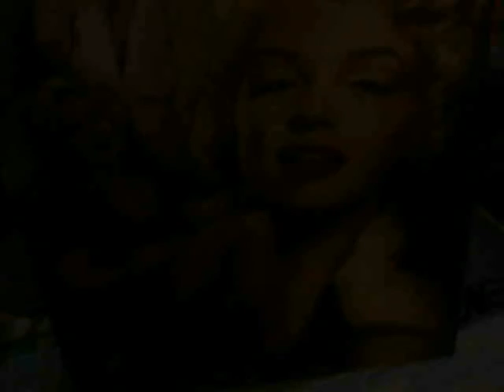Adisher - Little Beautiful Girl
Rockmusic  Song  by  Adisher      OMV